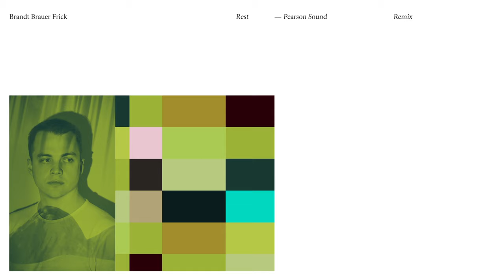Brandt Brauer Frick - Rest (Pearson Sound Remix)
2019 Brandt Brauer Frick under exclusive license to Because Music